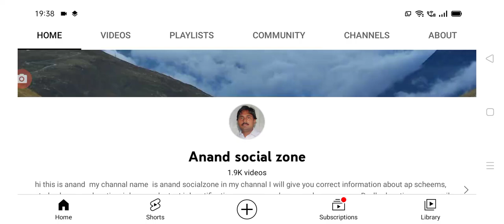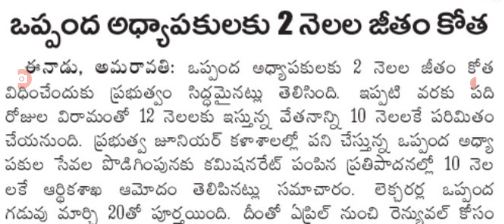ఉద్యోగులకు భారీ షాక్ రెండు నెలల జీతం కట్ ap employees salaries latest update today.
hello everyone today update is AP government announced that ap government employees salaries latest update .@Anandsocialzone